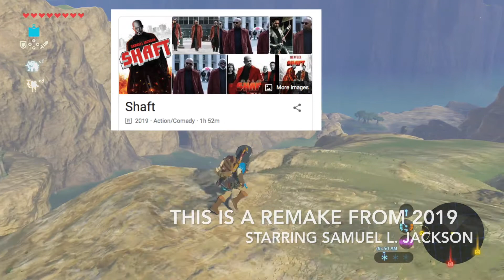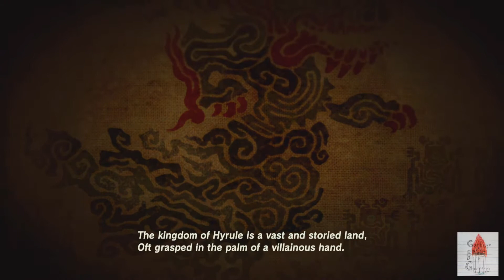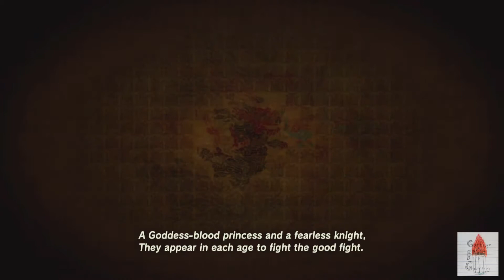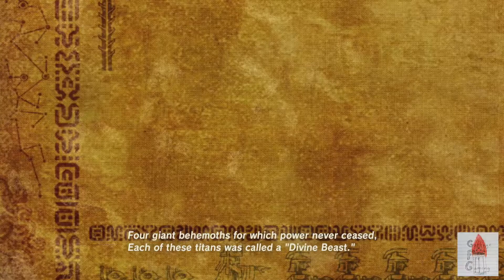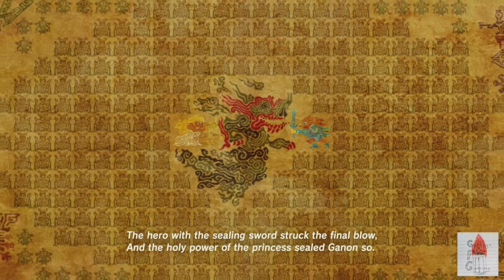Breath Of The Wild Ep. 16: "Oh, So It Is"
We have decided to continue the game from our save meaning you guees missed out on a lot of...content...LUCKILY this is a LONG game so there will be PLENTY of content yet to COME. I don't think I was supposed to capitaize that.

elipsis

Es~Trella's Crap:
 *Main Channel-
Es Trella's Vidyas
 *Gaming Channel-
Es Gaming
 *Meme Channel-
The Content Dispenser
Es_Trella

GhostXan's Crap:
ghost xan
Ghostxan12